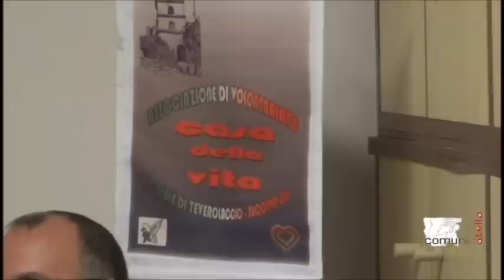Seminario sulle problematiche dei "Caregiver" - le interviste